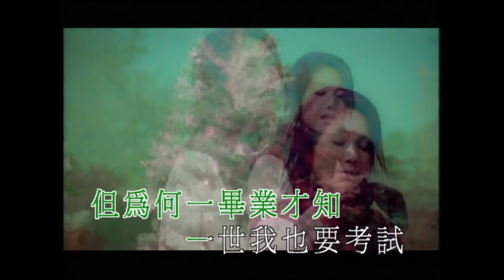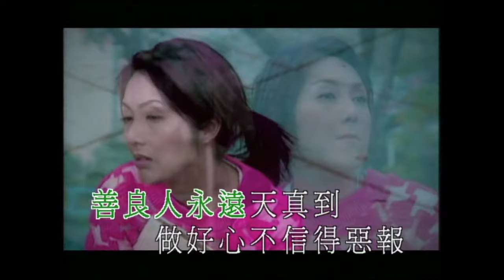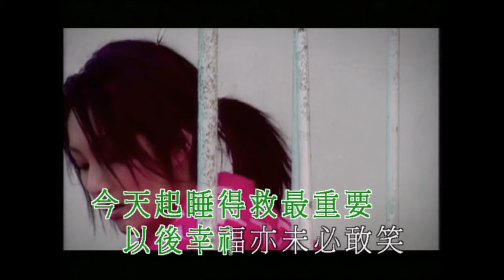楊千嬅 Miriam Yeung -《小星星》Official MV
作詞：林夕
作曲：陳輝陽＠好好笑

當天應該得七歲 我想喝媽媽的汽水
把它搶在掌心裡 大人無法逼我睡

他跟她今天竟飲醉 我想搶的不止汽水
輸光自尊也鬥下去 壓力大得慾望都失去

一閃一閃小星星 開開心心的唱詩
但為何一畢業才知 一世我也要考試

誰也好即使愛侶都 沒有必要待我好
甜辣酸苦都一樣當寶 誰亦會計數
犧牲才得到的快樂 亦沒甚麼味道

難怪我雙脅插了刀 為搏他答謝也好
仍沒法開心得這樣早
誰願欠我一世人間散步
善良人永遠天真到 做好心不信得惡報

終於都跟他分手了 我開過的心不算少
今天起睡得夠最重要 以後幸福亦未必敢笑

一閃一閃小星星 簡簡單單一輩子
就從頭到尾哼一次 忘記智商去做人都願意